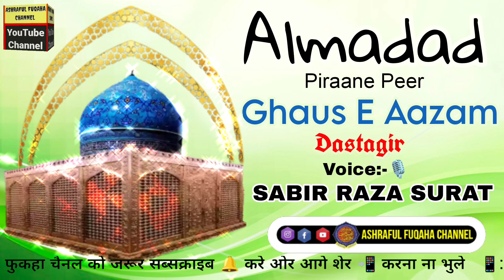AlMadad Peeran e Peer Gause Aazam Dastageer_||_Sabir Raza Surat_||_Ashraful Fuqaha Channel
On Mic:-🎙
NAAT KHWAN SHAHKAR E TARANNUM BULBULE BAAGE MADINA AALI JAHAB

*_SABIR RAZA SAHAB SURAT_*(Surat,Gujrat)